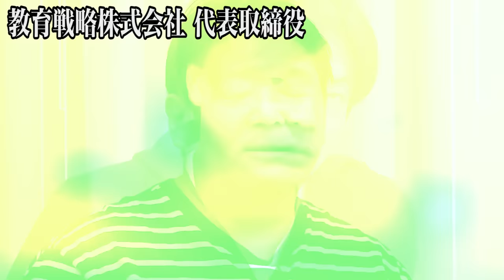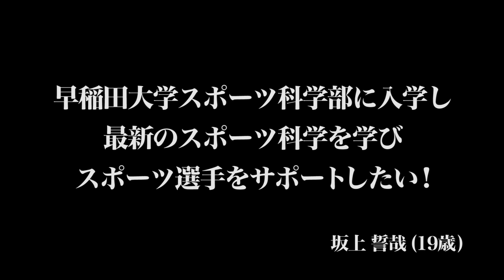早稲田スポーツ科学部に行きたい坂上！受験生版Tiger Funding #12 【東京経済大塾講師に虎たちが吠える】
復活受験生版Tiger Funding！レギュラー放送1回目は早稲田スポ科を目指す東京経済大学に通う塾講師！

【2/3】東大に入って教育を変えたい！【文IIIでいいのか？】受験生版Tiger Funding #2

【2/3】千葉大に入って麻雀業界を変えたい！【泣くやつは嫌いじゃない】受験生版Tiger Funding #5

【1/3】医学部に入って患者を救いたい！【まさかの東大卒！？】受験生版Tiger Funding #7

【2/3】医学部に入って患者を救いたい！【東大卒の実力は？】受験生版Tiger Funding #8

【3/3】医学部に入って患者を救いたい！【再受験の価値とは？】受験生版Tiger Funding #9